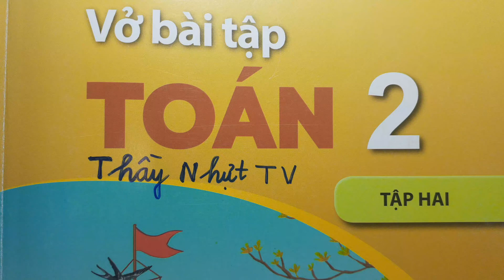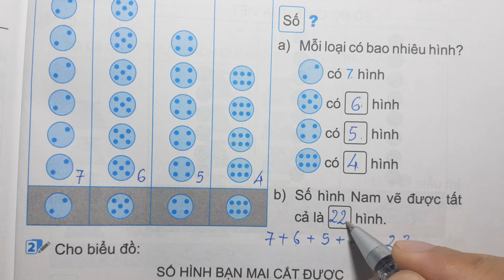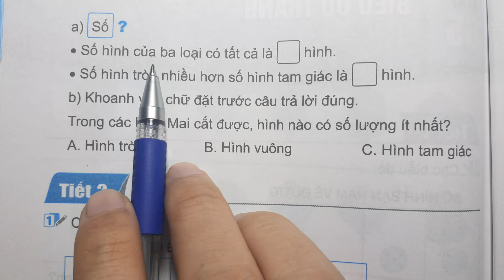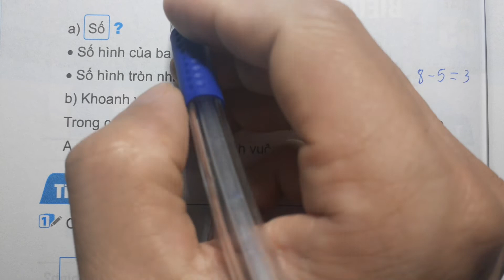TOÁN LỚP 2 KẾT NỐI TT VBT Tập 2 Bài 65 Tiết 1 - BIỂU ĐỒ TRANH - Thầy Nhựt TV